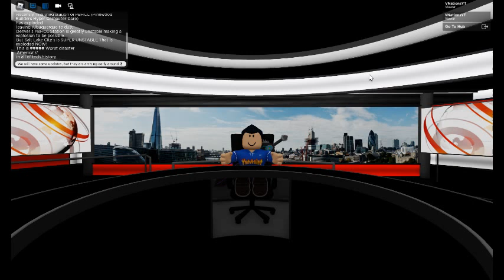RNN News 3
The SLC PBHCC Building already exploded due to powerful unstabilization which resulted in the chain reactions to station 5 6 and 7.